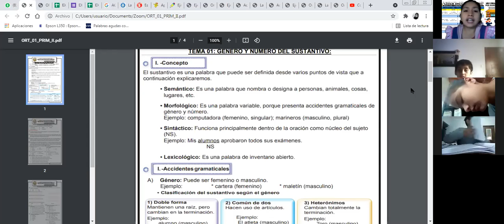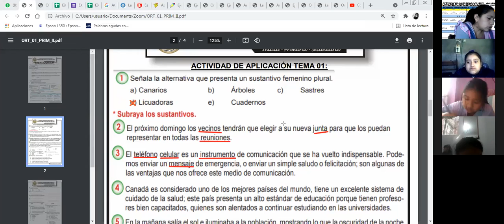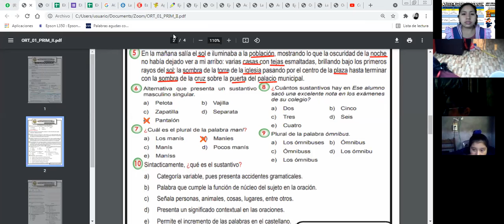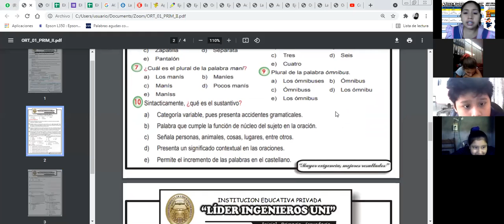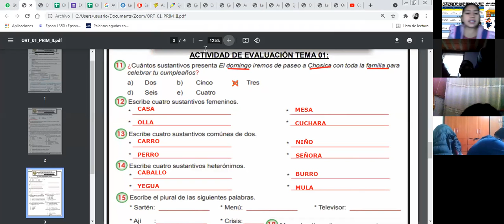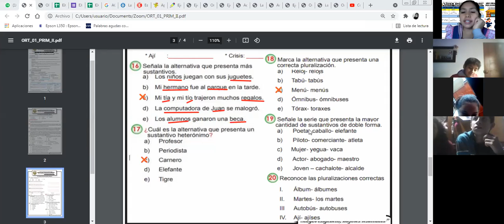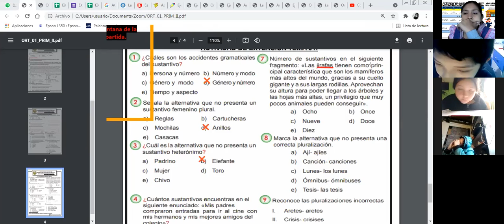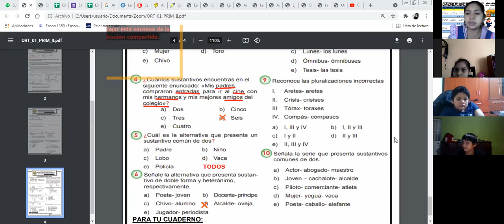ORTOGRAFÍA TEMA 01: GÉNERO Y NÚMERO DEL SUSTANTIVO PRIM.II